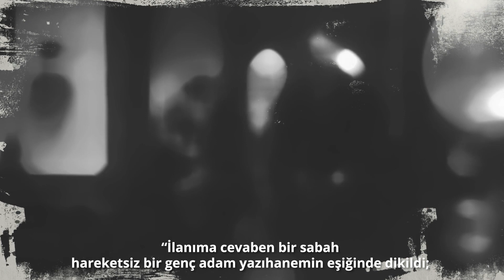Herman Melville’den “Kâtip Bartleby”!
“İlanıma cevaben bir sabah hareketsiz bir genç adam yazıhanemin eşiğinde dikildi; yaz olduğu için kapı açıktı. O görüntü hâlâ gözümün önünde:

Solgunca, derli toplu, acınacak ölçüde saygıdeğer, iflah olmaz derecede hüzünlü! Bu Bartleby’ydi.”

Amerikan edebiyatının en büyük yazarlarından Herman Melville’nin kısa ama çarpıcı hikâyesi “Kâtip Bartleby”, Hamdi Koç çevirisiyle Türkiye İş Bankası Kültür Yayınları’nda.